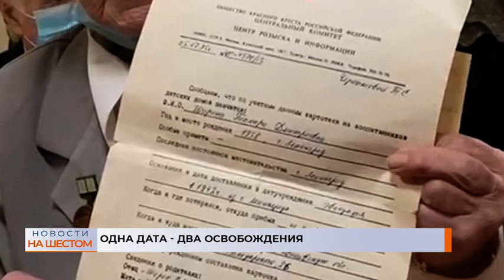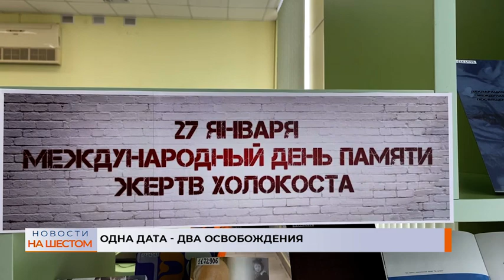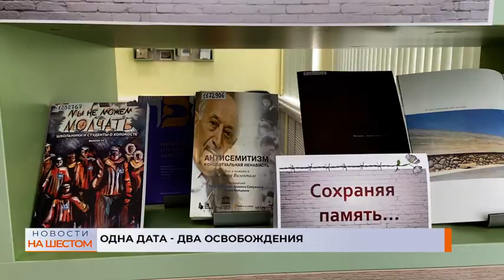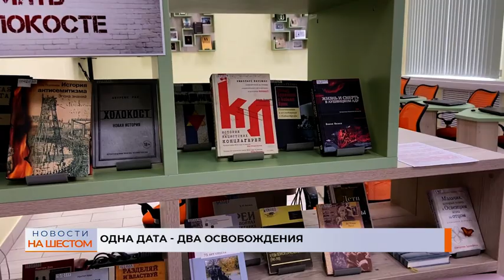Одна дата - два освобождени